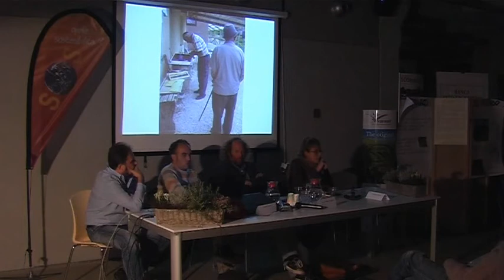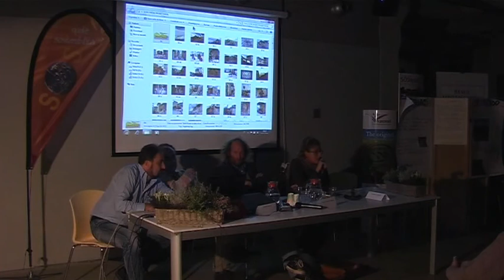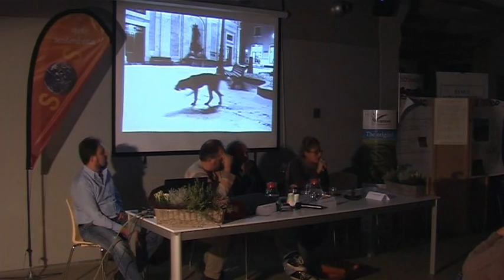Presente e futuro degli ecovillaggi in Italia 06 - progetto EVA.avi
Progetto EVA a Pescomaggiore (AQ)

Abitare secondo natura: presente e futuro degli ecovillaggi in Italia
10 ottobre 2010 - ore 17.30

Ricostruire l'abitare. Case di paglia e non solo
L'esperienza del Progetto EVA a Pescomaggiore (AQ), ecovillaggio costruito dopo il terremoto, con tecnologie di bioedilizia
''Le pietre anche se disordinate, ammucchiate e polverose sono ancora lì, come le parole.
Basterà riprenderle e rimetterle a loro posto, una dopo l'altra, perché tutto abbia di nuovo un significato.''
L'ecovillaggio come prospettiva dell'abitare in tempo di crisi e precarietà. Il progetto agricolo dell'ecovillaggio e lo sviluppo  sostenibile del territorio. Il modello ecovillaggio come unica strada per ripopolare i borghi colpiti dal sisma e dallo spopolamento. Analisi sulla situazione dei piccoli borghi aquilani distrutti dal sisma.
Pregi, costi e difficoltà della tecnica costruttiva in balle di paglia. L'idea di filiera corta in edilizia.
La ricostruzione partecipata e l'importanza di un nucleo costituito da auto-costruttori, volontari, e donatori.
Relatori:
Caleb Murray Burdeau, costruttore di abitazioni in paglia, artefice del progetto Eva, collaboratore "Bag studio mobile Progetto Eva". Ha progettato e realizzato numerosi edifici negli Stati Uniti in materiali riciclati (case di copertoni e lattine in New Mexico, case in carta riciclata in Arizona e numerose case in balle di paglia). Da dieci anni vive e lavora in Italia dove ha approfondito le conoscenze costruttive nell'ambito degli edifici tradizionali in pietra (trulli pugliesi) e strutture in legno.
Filippo Tronca giornalista aquilano freelance, collaboratore delle riviste Carta, Il Salvagente, Napoli Monitor, è sostenitore del progetto Eva e prossimo abitante dell'ecovillaggio. Attualmente è residente senza casa a Goriano Valli (AQ)
Claudia Comencini (architetto volontario nel progetto Eva - BS)